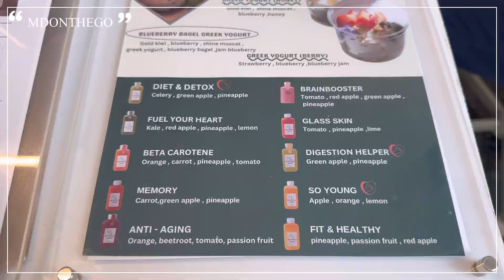Break&Brunch | ร้านเบรคแอนด์บรันช , สุพรรณบุรี 🥯✨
ร้านเบรคแอนด์บรันช (break & brunch)🥯✨

เป็นเหมือนอาหารเช้าสไตล์ฝรั่งที่เน้นขายขนมปัง
￼และนำมาผสมร่วมกับครีมชีส
หรือเนื้อสัตว์ตามเราชอบ

￼ นอกจากนี้ก็มีเมนูน้ำผลไม้สกัดเย็น มีหลากหลายสูตรให้เลือกที่ทางร้านเป็นคนคิดค้นขึ้นเอง ส่วนตัวชอบเมนู So young
￼ รสชาติมีเลม่อนแอปเปิ้ลและส้ม

แล้วก็มีพวกขนม เช่น โรเค้ก / บลูเบอร์รี่ชีสเค้ก ￼

ร้านอยู่ติดกับศรีอู่ทองแกรนด์ตึกสีเขียวขาว

(googlemap : ศุขคาเฟ่)

• ที่จอดรถหน้าร้านและบริเวณใกล้เคียง
อ-ศ. 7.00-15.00 น./ ส-อ 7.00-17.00 น

🎬 by vllo

🎶 by vllo

🎥 by iPhone 15 pro max